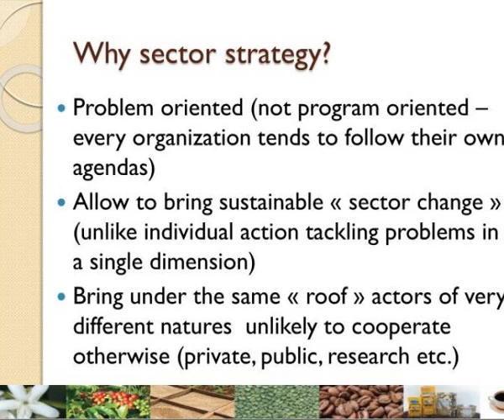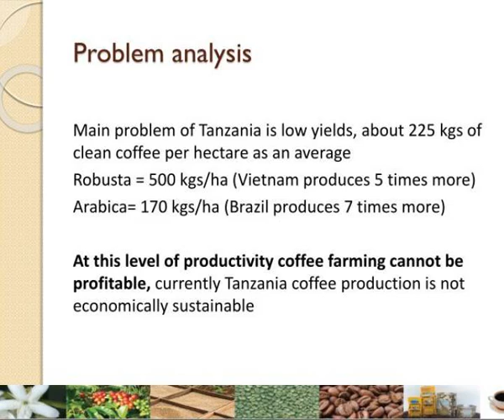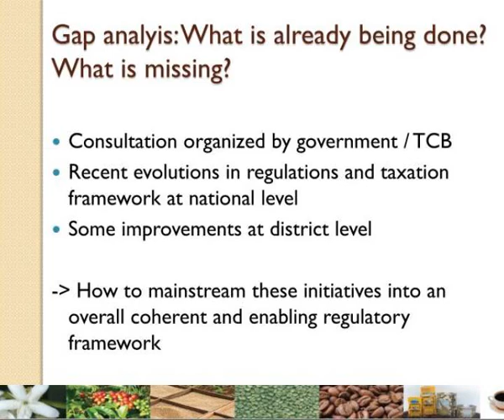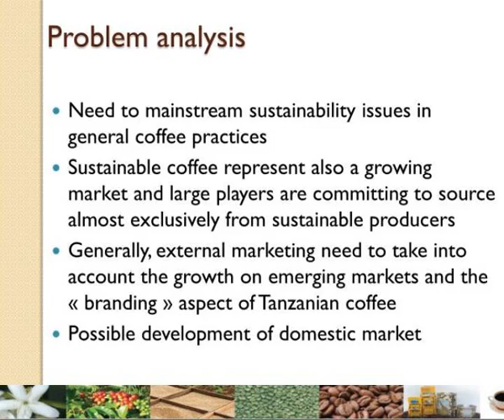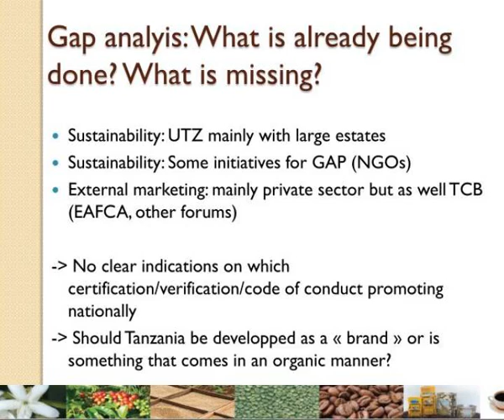tanzania coffee industry development strategy 2011 2021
Tanzania Coffee  Industry Development Strategy  (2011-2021).  PRESENTATION  ;  AT AFCA 2013 KAMPALA  ADOLPH A. KUMBURU  TANZANIA COFFEE BOARD.  Coffee growing regions in  tanzania.  FUNCTIONS OF THE TANZANIA COFFEE BOARD. Slideshow 3036247 by sunila